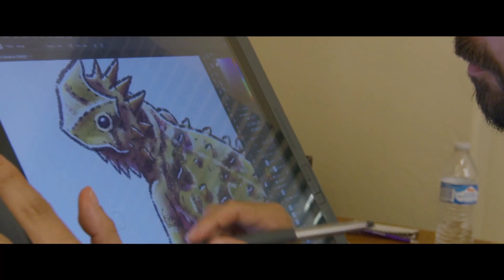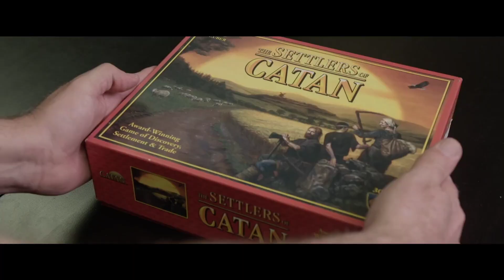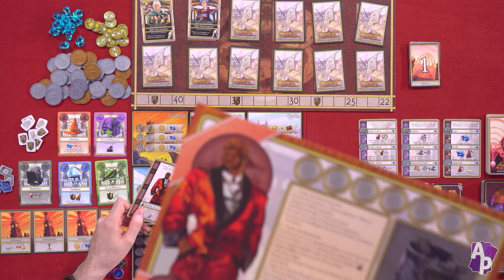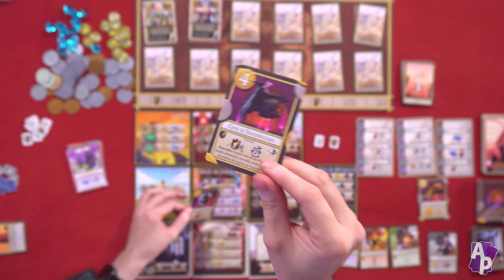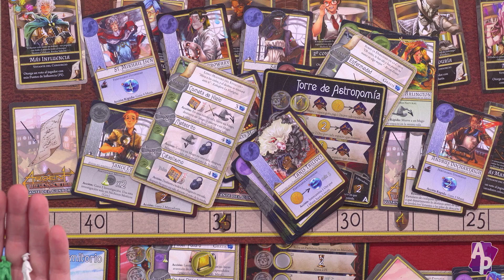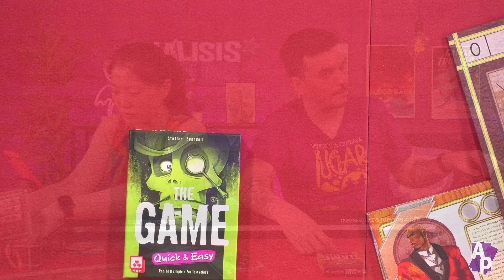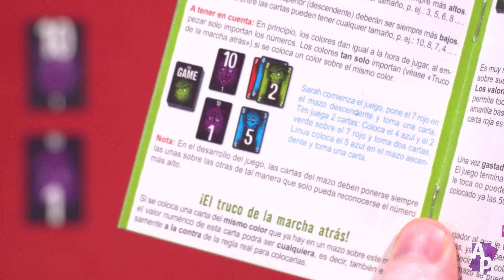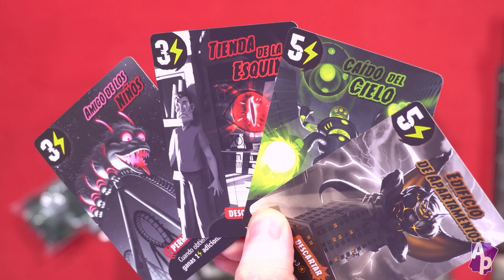AP SHOW #50 - 50 shows... y los que quedan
El Show de juegos de mesa semanal.

01:12 - Noticias
23:47 - Últimas partidas (Argent: The Consortium)
59:44 - Aquí te pillo aquí te juego (The Game: Quick & Easy)
1:24:08 - Abre la mandanga (King of Tokyo: Dark Edition)
1:35:31 - Preguntas sin AP